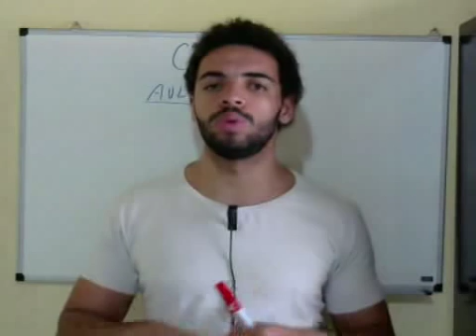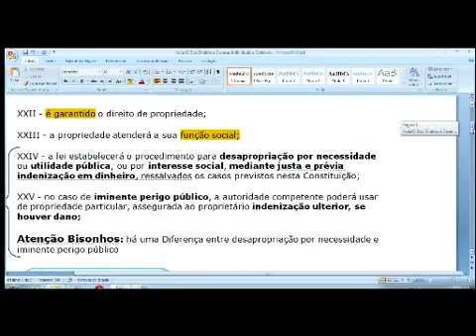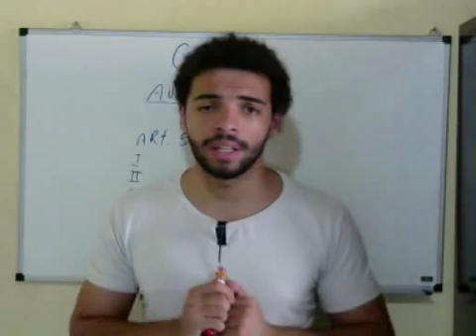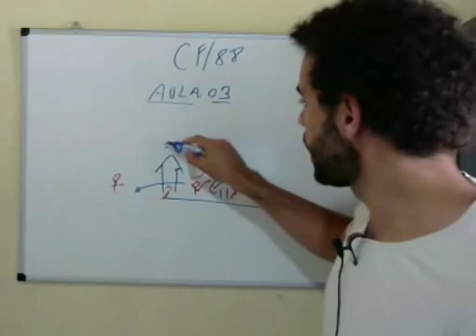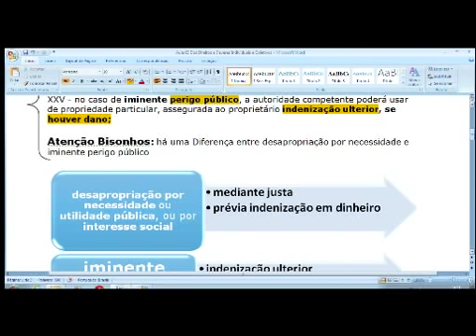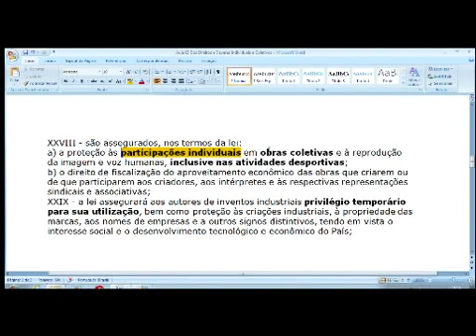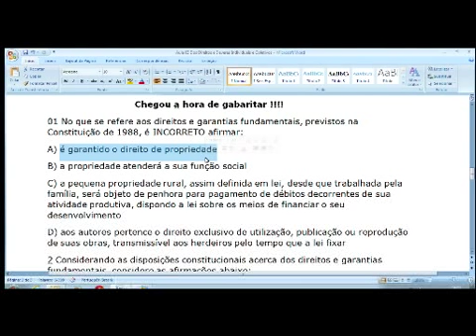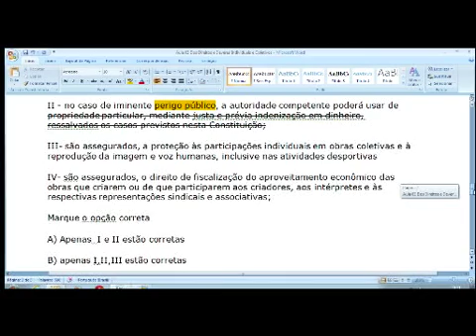Concurso Agente Penitenciário MG | Aula Gratuita #03 | Direito Constitucional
🚨 Quer se TORNAR um Agente Penitenciário MG???

Monster Concursos, caminhando junto com você para sua aprovação, com vídeos semanalmente, aulas gratuitas, dicas e muito mais!

Ainda não conhece o Monster, bisonho? Acesse nosso site para saber mais sobre os nossos cursos!

Ainda tem alguma dúvida, e não conseguiu entrar em contato com nossa equipe? Você pode nos contatar pelos seguintes números:

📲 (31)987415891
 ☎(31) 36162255